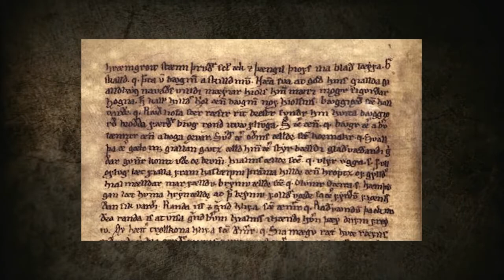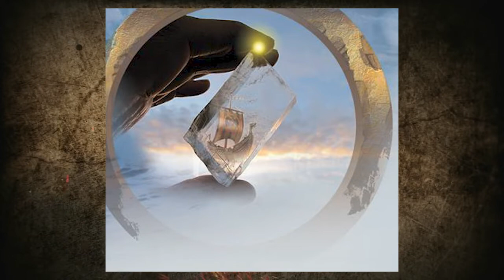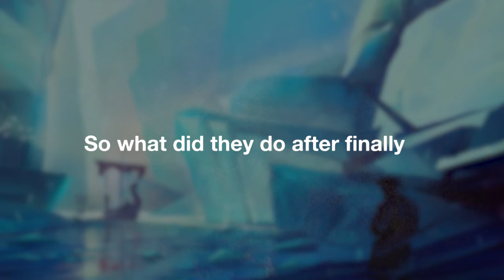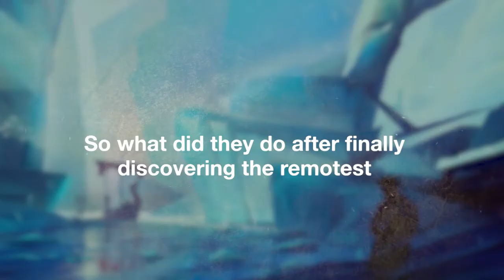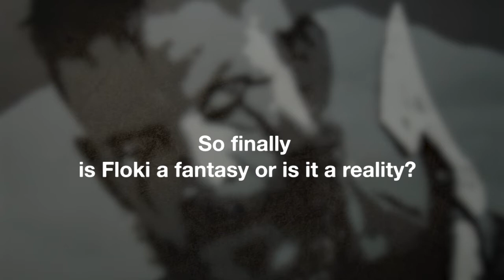The REAL Floki Is Not What They Told You...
The Vikings were one of the most feared and respected cultures in history. They were a society of warriors, skilled shipbuilders and maritime masters who seemed to materialize out of thin air and lay waste to entire cities.

 Their warrior kings ravaged Great Britain, Sweden, Iceland, Scandinavia and beyond, imposing their will and leaving a trail of destruction leaving anyone who survived traumatized and mumbling to themselves about apocalypse and the wrath of god.

Many Vikingmovie have been made about their great battles, and we are here to find out which vikings ACTUALLY went to Valhalla

About Valhalla Vikings

⚔️ Videos about vikings, history, viking movies
⚡️ Written, voiced and produced by Valhalla Vikings
🖤 Support us now and become an Viking  fan: (sub link)

🟢 Viking History: playlist link
🟠  Viking Battles: playlist link
🔴 Ragnar Lothbrok: playlist link